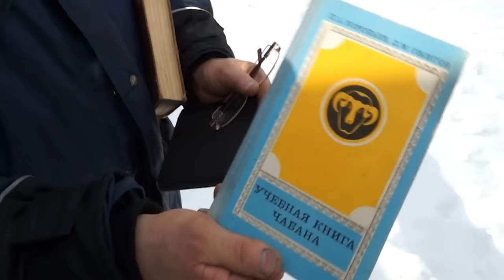НОВОСТИ 07 02 2017г Как стать успешным фермером А Зехов x264